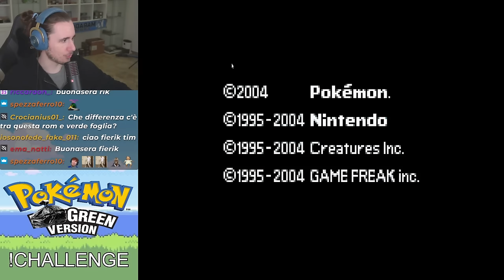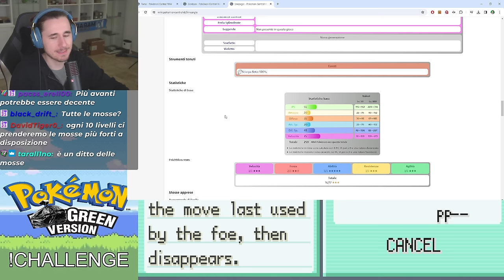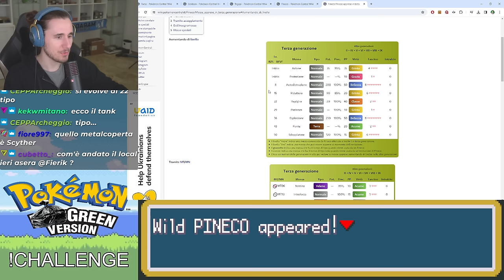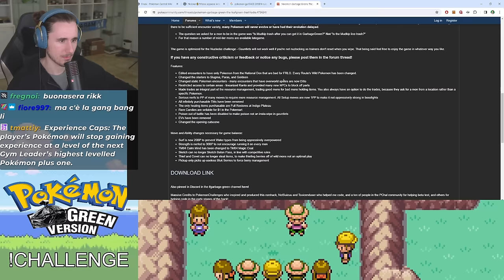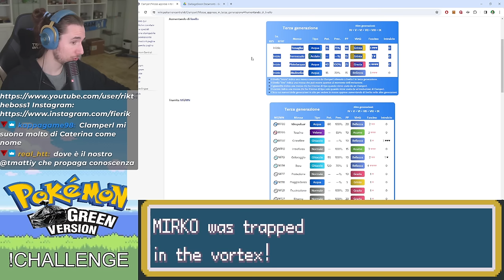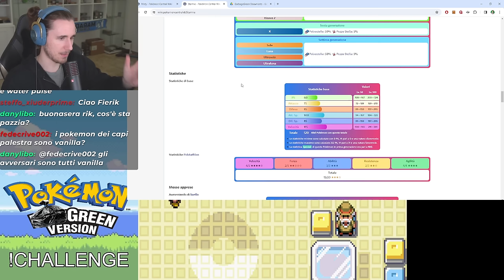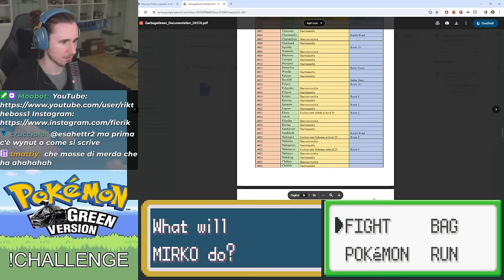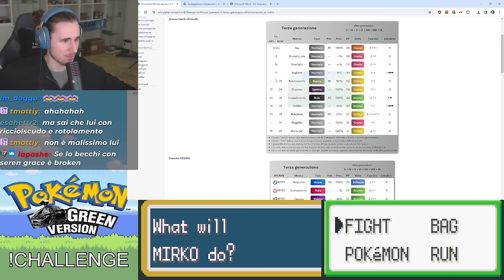L'HACKROM PEGGIORE IN ASSOLUTO - GARBAGE GREEN NUZLOCKE HC #1